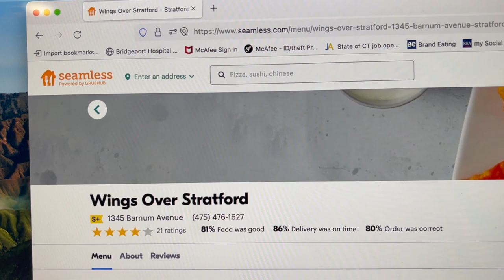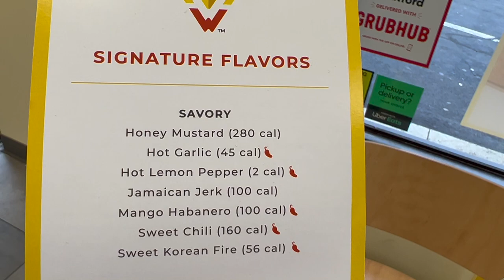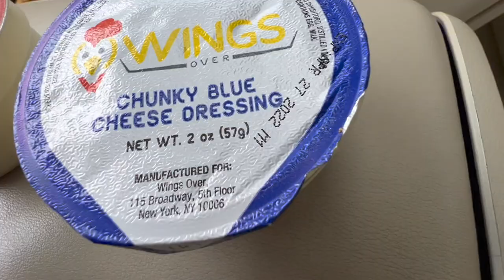Wings Over Stratford: IS this the best Chicken in Stratford, CT?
A few weeks ago, I came across a place in a town that I grew up in called Stratford, Connecticut. Well, there is a take out place that supposedly serves up the best chicken in the area.Now, I've had some really good chicken in the past, so I wanted to put Wings over Stratford to the test: exactly how good IS this chicken? Would I recommend it to YOU? Find out NOW ONLY on Mostly Healthy Food Reviews!